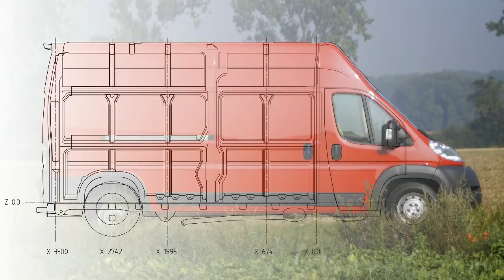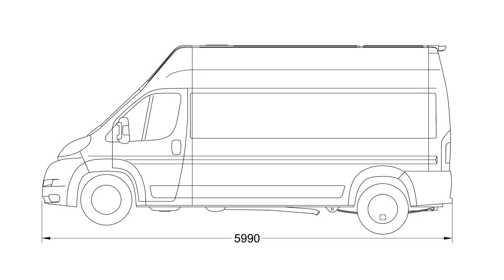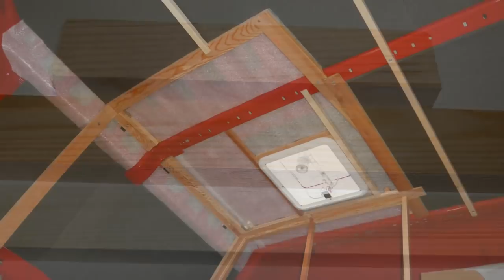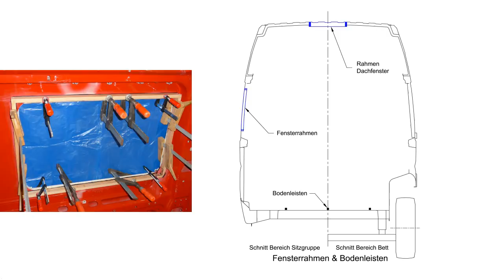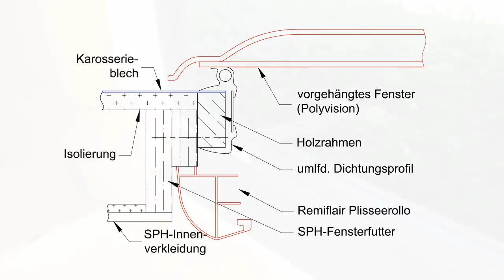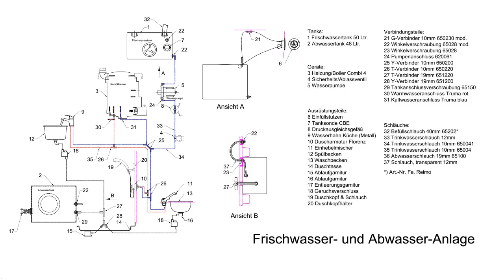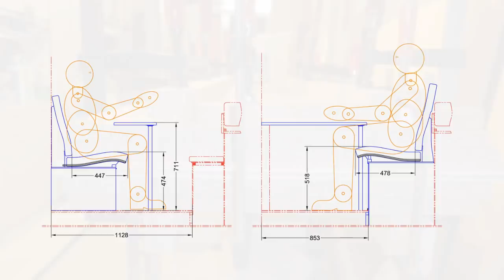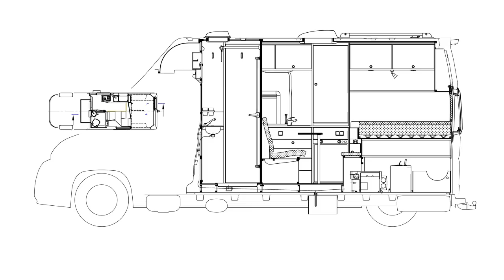Ausbauplanung Reisemobil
Planung eines Kastenwagen-Ausbaus am Beispiel des Selbstausbaus eines Citroen Jumper L3H3. Ein weiterer Film zur Webseite